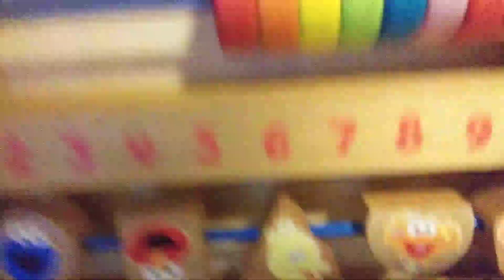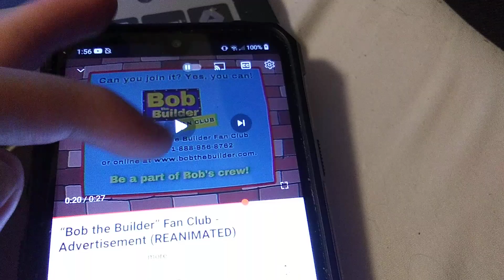May 20, 2023